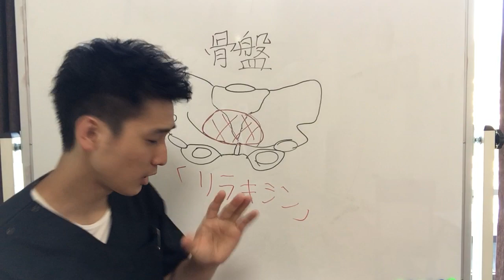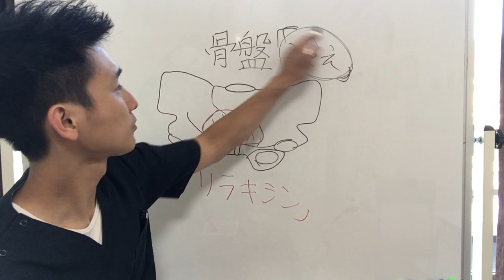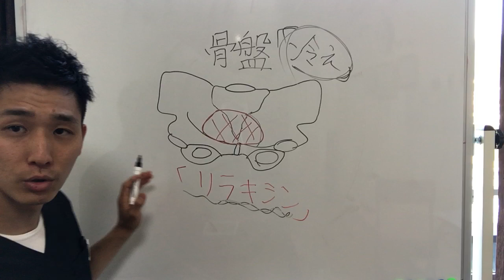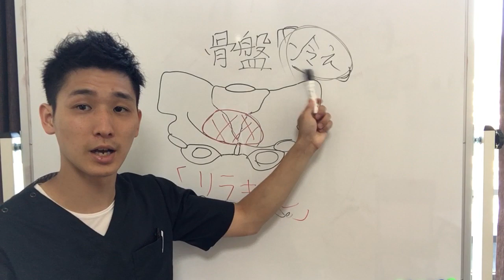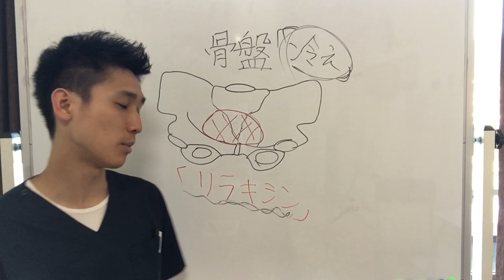【生理中の腰痛】はこれが原因です！！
【慢性腰痛専門】整体院　望夢〜のぞむ〜

東大阪市の慢性腰痛専門
整体院 望夢〜のぞむ〜の岡野です！

【経歴】森ノ宮医療学園専門学校にて優秀な人に贈呈される努力賞を受賞。
その後24歳の時に整骨院での院長を任される。
その後、患者様をもっと健康にできないかと考えたときに独立開業の道を選ぶ。
・【国家資格】柔道整復師
・【民間資格】美脚セラピスト
・【民間資格】骨盤セラピスト

[人気ストレッチシリーズ]